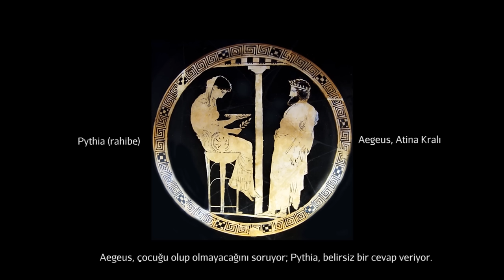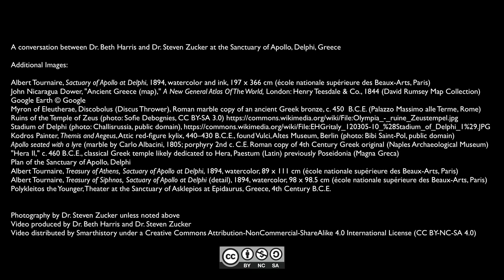Delfi'deki Apollo Tapınağı (Sanat Tarihi / Antik Akdeniz Sanatı)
Sanctuary of Apollo at Delphi